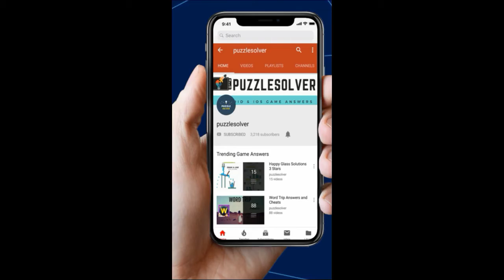Wordstacks Daily Puzzle Feb 13 2019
Here are the answers to Word Stacks Daily Challenge Wednesday February 13, 2019.